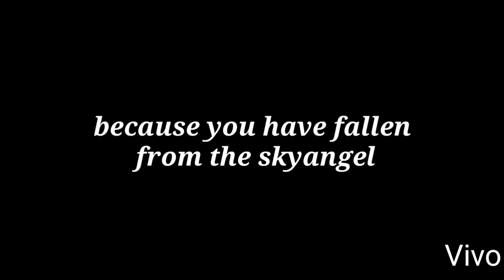Every day 😭 |Sad Quotes 💔😭| Vivo Channel ss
Thanks All for supporting me I love you 😘😘😘

Here Only Poetry,Quotes,Etc... .